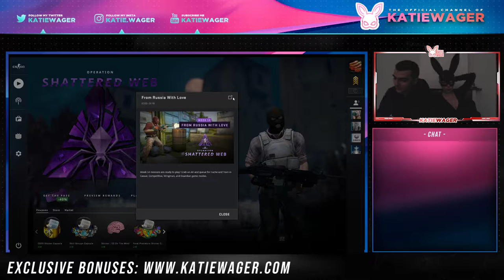CS:GO 5th Session by Katie Wager 🎮The Last Frontier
Here we go again!!! George and I decided to make the last teaching stream on playing CSGO. Out of playing live, I've played a lot backstage and get many skills. Probably we'll make again double stream where I will show you my proficiency and playing tactics. Keep watching me❤️

Thanks, everyone for your support in comments. Go to my further video, where I'm gonna show the online games in various casino gambling sites. If you are interested in gambling, don't miss my live reviews. Promise you, it's gonna be awesome!

And  If you think you have an issue with gambling, help is available: